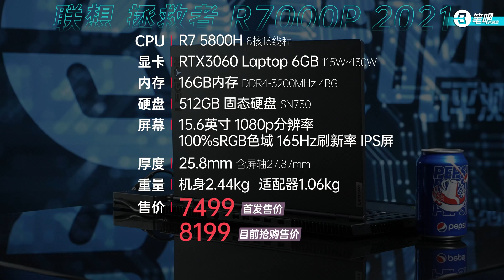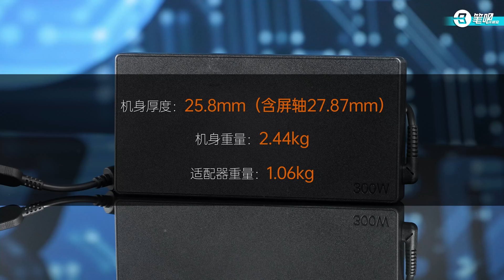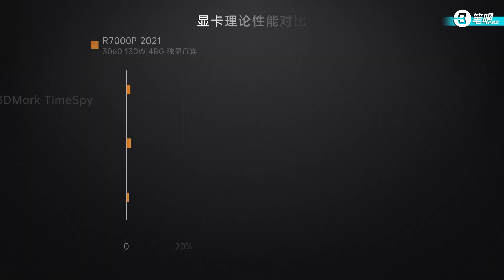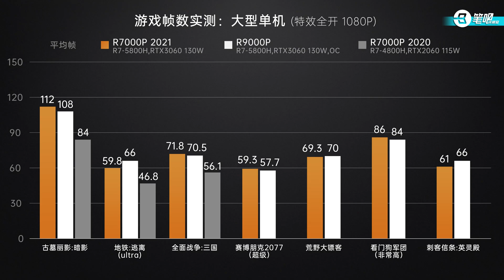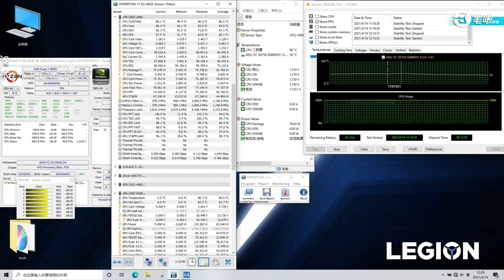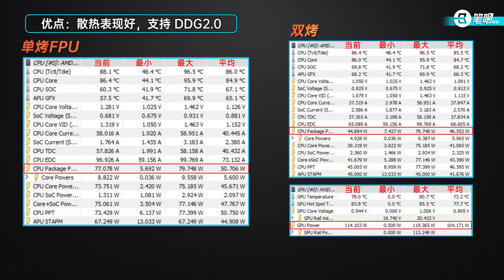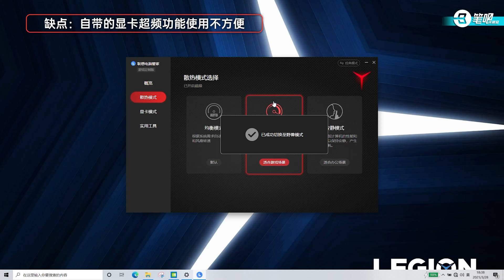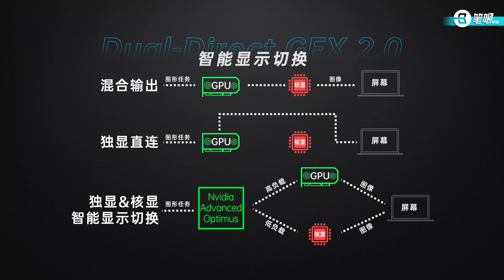【笔吧评测室】联想拯救者R7000P 2021最新款评测，虚空神机第二代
欢迎收看本期视频！
拯救者这次不仅新发布了R9000P，还对老款的R7000P进行了升级。
除了配置更新，这台新机器在一些细节上也做了调整。
具体都有哪些变化？看完本期视频，相信你能找到答案！